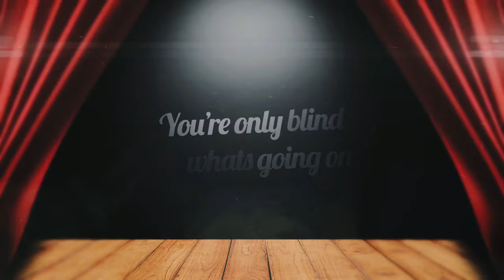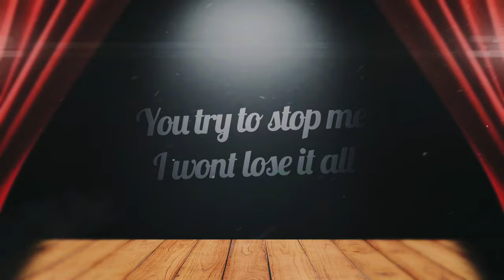CURTAIN CALL - [Official Lyric Video]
CURTAIN CALL - Official lyric video! Out on all streaming services now!